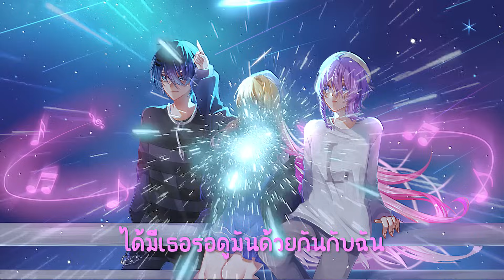ดาวหางฮัลเลย์ (Halley's Comet) | Cover by Sol x Caroline x Lux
Vocal : @exsosit00 @Nu_ey_17 @BZKBoss
Mix and Remasterd : Sol
Artwork : bzk คนวาดรูปในเพลง UnitZer0